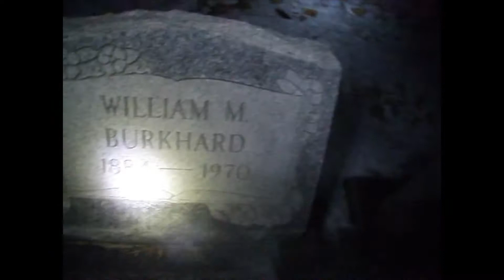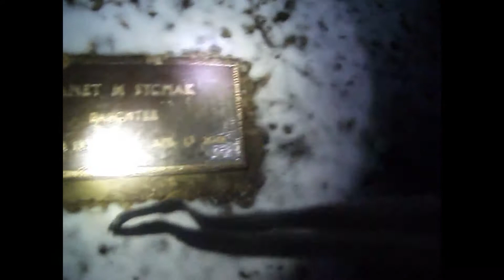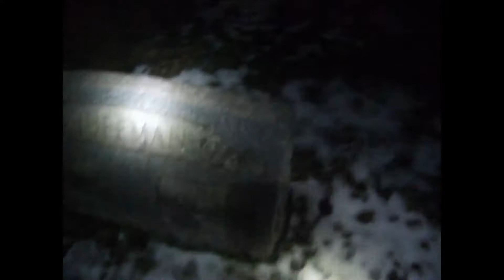Back at the creepy Rose Hill pet cemetary **HEARD FOOTSTEPS**